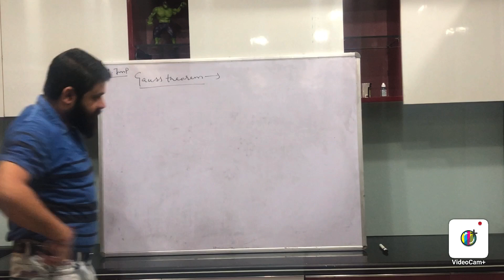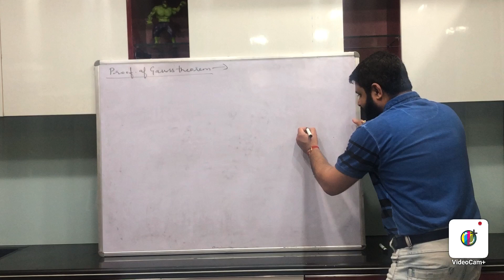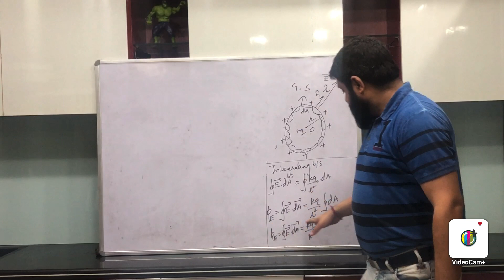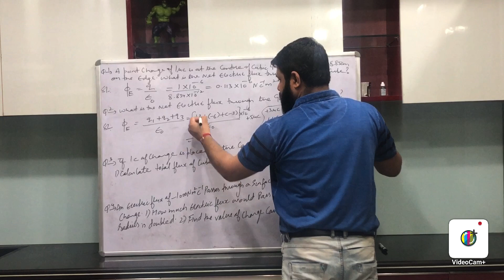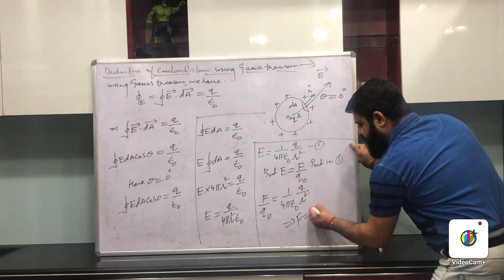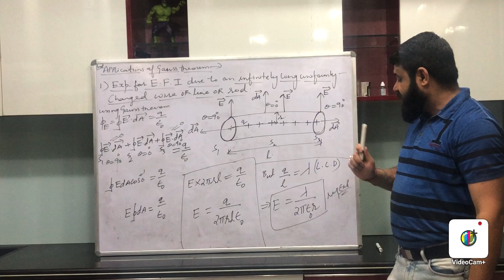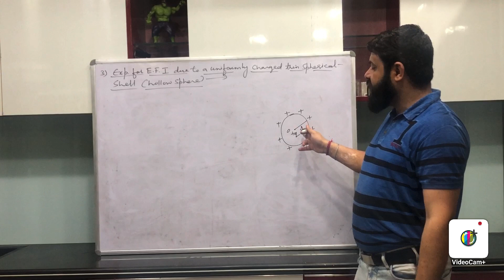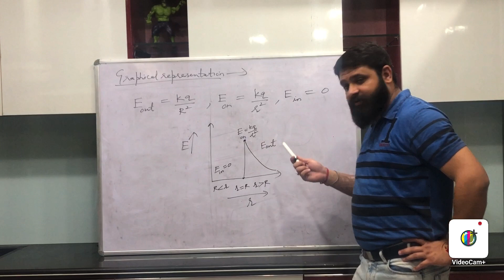Electrostatics 10, class 12th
Gauss theorem and it’s applications